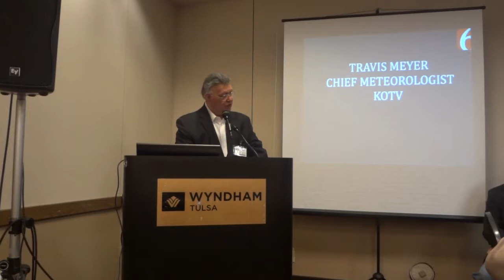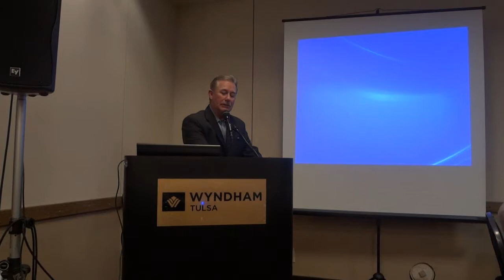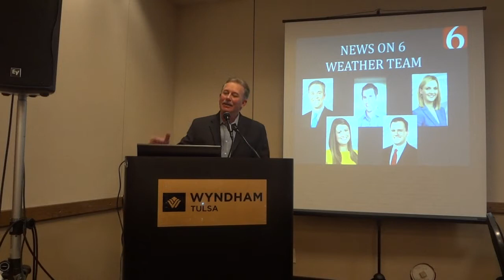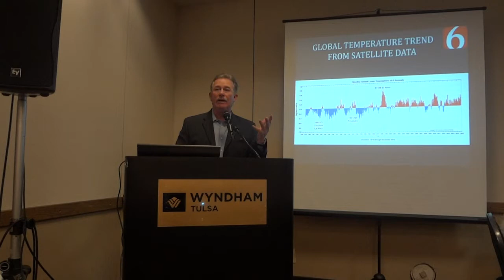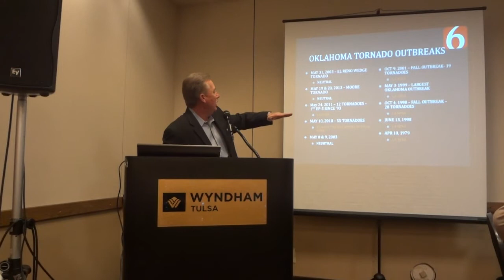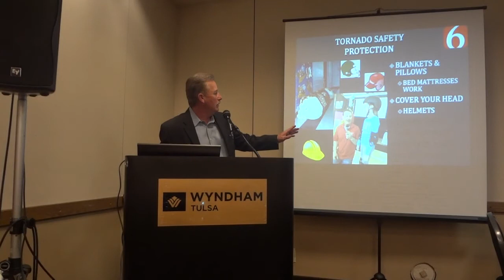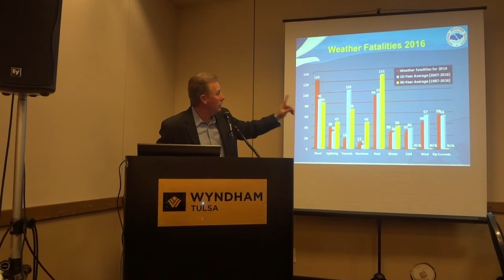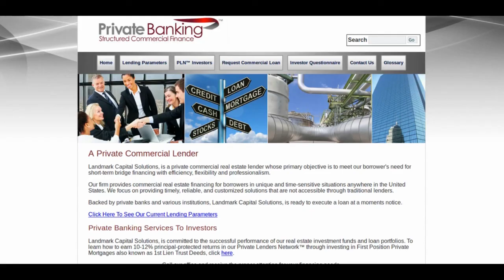Travis Meyer speaking at the Tulsa Christian Businessmen's luncheon.